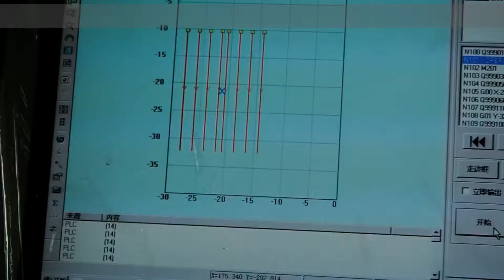Ceramices laser engraving cutting machine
WITH US YOUR BUSINESS IN SAFE YOUR MONEY IN SAFE!
Shenzhen Supernova Laser Equipment Co., Ltd.
Your Reliable Partner !

寻找代理商、分销商
Looking for agent/dealer/distributor
Buscar el agente / distribuidor / distribuidor
Recherchons agent / revendeur / distributeur
Procurando por agente / revendedor / distribuidor
نبحث عن وكيل / تاجر / الموزع
Suche nach Agent / Händler / Vertrieb
Cerchi agente / rivenditore / distributore
Söker agent / återförsäljare / distributör
Ищу агента / дилер / дистрибьютор

Your Reliable Partner !

Emily Lin
Skype:Emily Amy-Lin
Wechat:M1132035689